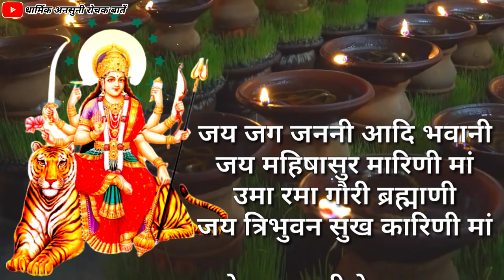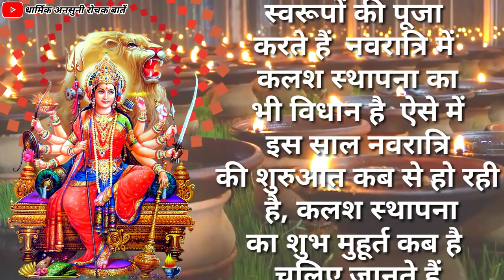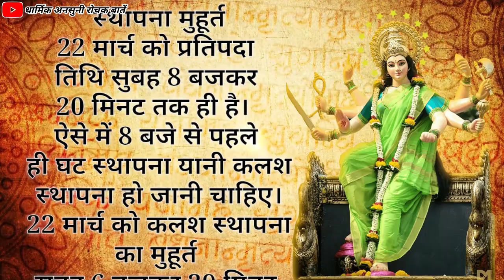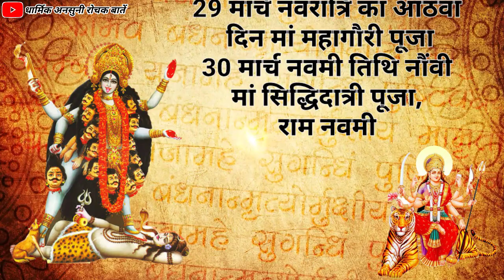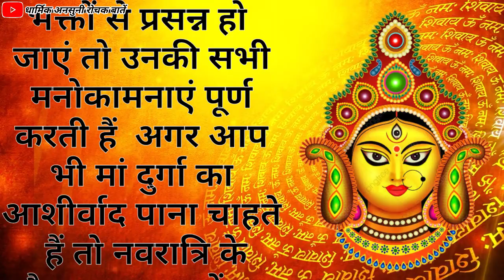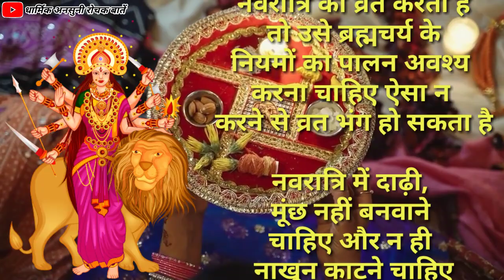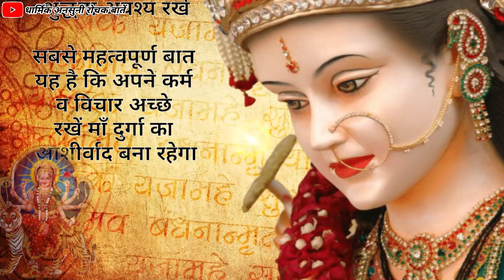Navratri 2023 | Navratri puja 2023 | Navratri me kya kare aur kya na kare | Bageshwar dham sarkar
Hi
I am gulshan kumar welcome to our youtube chainal. dharmik ansuni rochak baten.
धार्मिक अनसुनी रोचक बातें।

About this video:-- mitron aaj ke video me hamne aapko navratri kab hai 2023 navratri puja vidhi 2023 navratri me kya kare kya na kare bataye hai. yah video ki jankari hindi me diya gaya hai.

Language :- Hindi
Source :- hindi Puran + spiritual video + vastu tips + vastu shastra + mythology + hanuman chalisa + bageshwar dham sarkar

Note :- The Constitution of India provides the right of freedom, given in article's 19, 20, 21, and 22, with the view of guaranteeing individual rights that were considered vital bay the Farmer's of the Constitution.
In many videos photos and video clips are taken in standard/symbolic ( For Example Only) form, of you to explain the news more clearly. if this is suitable for you then watch our video other wise don't watch.
Thanks.

🙏 जय हनुमान 🙏

Live in ...🇮🇳🇮🇳 ...INDIA...🇮🇳🇮🇳
CHHATTISGARH...🌾🌾🌾🌾